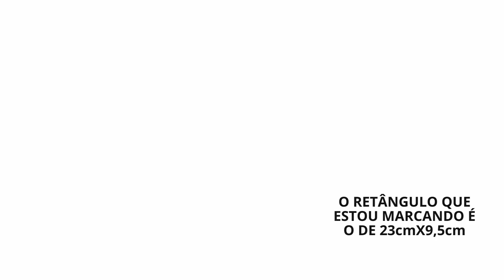DIY PORTA CELULAR E ORGANIZADOR DE MESA DE PAPELÃO | Dias dos Pais | Faça você mesmo!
Nesse vídeo vou te mostrar como fazer um lindo porta celular e organizador de mesa com papelão!
Vem fazer arte comigo!!!
E não esquece de deixar teu like, te inscreve e compartilha com teus amigos e familiares. Muito Obrigada!!!
Beijos e até o próximo projeto!